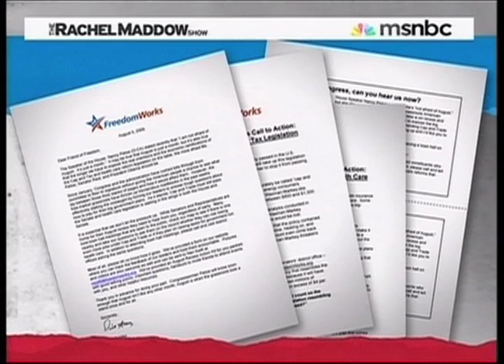Rachel Maddow On FreedomWorks: Grassroots Or Astroturf? (HQ)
Rachel Maddow on FreedomWorks role with "Shout-Outs" at health care town hall meetings.  MSNBC's The Rachel Maddow Show (aired: 08/06/09).

A message from DAP (08/11/09):  This upload has been tagged by YouTube as "Matched third party content". "Content owner: MSNBC" which I had acknowledged in the comment section.  This video has not been altered and reflects the original context of the news reported at the time of broadcast; it has been uploaded for the sole purpose to inform and promote public debate under "Fair Use'.  I await MSNBC's decision as to the fate of my channel.  Thank you for your time and support. - DAP.

Information on FreedomWorks:

According to sourcewatch.org (link below):  FreedomWorks, founded in 1984 and described as a 501c4 "grassroots organization," is chaired by former U.S. House Majority Leader Dick Armey (R-TX). The organization's President is Matt Kibbe. FreedomWorks was formed in 2004 when Citizens for a Sound Economy merged with Empower America. The cause for confusion is that FreedomWorks was founded in 1984 as Citizens for a Sound Economy. The name was changed as part of the merger deal in 2004. The organization has been continuously operating since 1984.

In 2008, FreedomWorks was behind the creation of a fake grassroots web site called Angryrenter.com which rallies opposition to "the Obama Housing Bailout." The site urges people to oppose bailing out mortgage companies. The site claims to represent "Renters and responsible homeowners against a government mortgage bailout."

FreedomWorks, which was one of the lobbying groups involved in orchestrated the anti-Obama "tea parties" on April 15, 2009, in summer of 2009 began pursuing an aggressive strategy to create the image of mass public opposition to health care and clean energy reform at Congressmembers' town-hall meetings in their districts. A leaked memo from Bob MacGuffie, a volunteer with the FreedomWorks website "Tea Party Patriots," describes how members should infiltrate town hall meetings and harass and intimidate Democratic members of Congress:  Spread out in the hall and try to be in the front half. The objective is to put the Rep on the defensive with your questions and follow-up ... You need to rock-the-boat early in the Rep's presentation. Watch for an opportunity to yell out and challenge the Rep's statements early. If he blames Bush for something or offers other excuses -- call him on it, yell back and have someone else follow-up with a shout-out ... The goal is to rattle him ..."